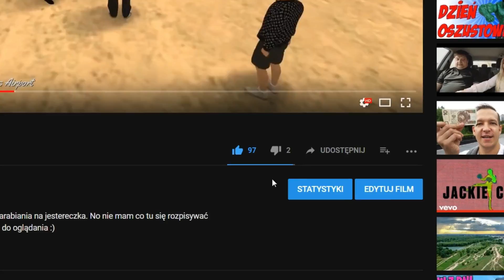W 7 dni - JESTER, dzień 5 | PYLife Fipif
Siemandero guyz, witam was w another video z serii "w 7 dni na jesterka". Dzisiejszy dzień tak bez zamuły i ogólnie blisko celu więc oglądaj :)